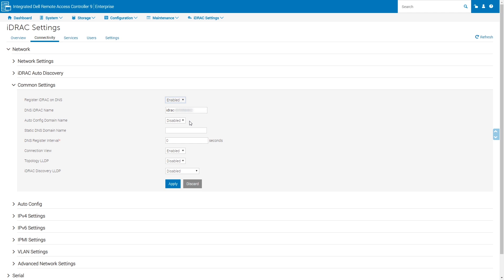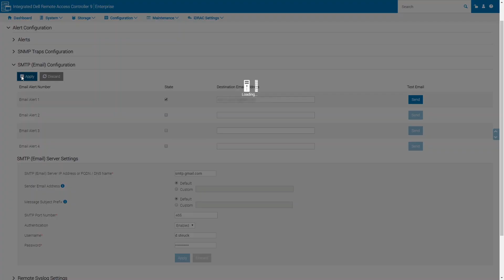How to Setup iDRAC SMTP settings and Email Notification Alerts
Setup iDRAC SMTP settings and Email Notification Alerts

In this video we will show you how to configure iDRAC Email Notifications for System Alerts. This includes setting up SMTP, including Authentication settings, and the Email Server Address. You will also learn which Alerts you can activate and where to do so.